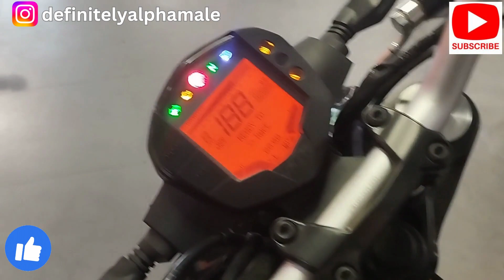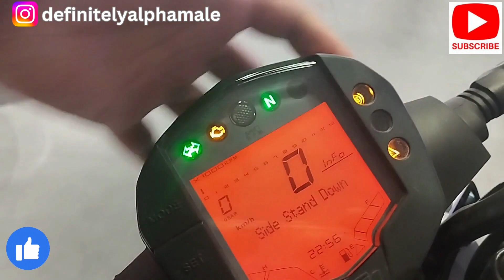ALL NEW 2023 KTM DUKE REVIEW II PRICE MILAGE IN THIS VIDEO I KTM NEVER DISAPPOINT US😍ktm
2023 KTM ADVENTURE 200 CC FULL REVIEW II PRICE,MILAGE WITH COOLENT

2023 KTM ADVENTURE 200 FULL DETAILED REVIEW,WITH NEW PRICE

ISS VEDIO MAIN MAINE DETAILED MAIN KTM DUKE 200 KE
BARE MAIN DETAILED MAIN BATAYA HAI

VEDIO PASAND AYE TOH LIKE KAR LENA

PRICE MILAGE PERFORMANCE OR BAHUT KUCH
EK BAR POORA VEDIO DEKHO MAZA AJAEGA

EK BAR DEKHLO SAMAJ MAIN AJAYAGA II

OR KUCH PUCHNA HAI TO COMMENT KARDENA
VIDEO KO LIKE KAR LENA
OR BELL ICON PAR CLICK KAR DENA

BHAI KO SUPPORT CHAHIYE AAP LOGO KA

INSTAGRAM PAR FOLLOW BHI KAR LENA
definitelyalphamale

ALPHA MALE
ALPHA ARMY
SA